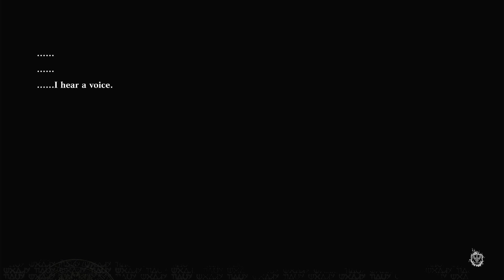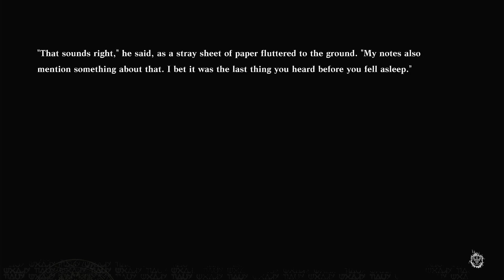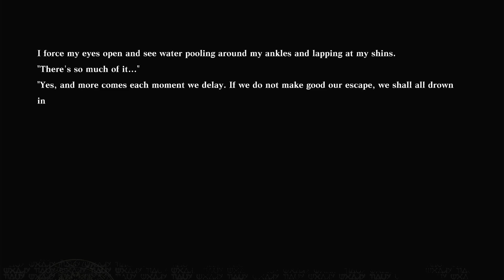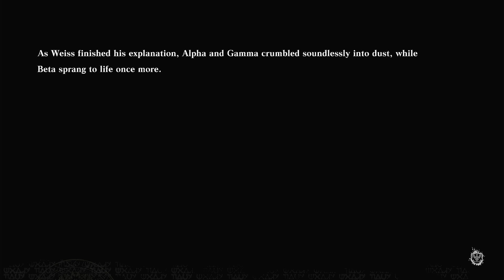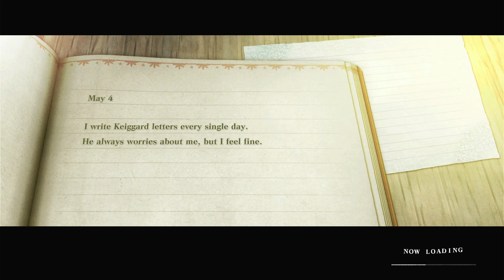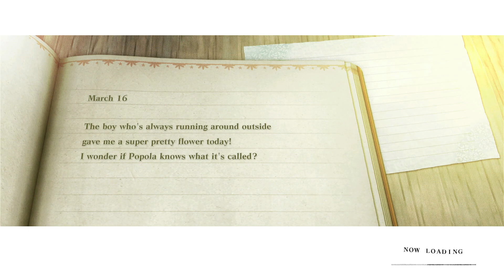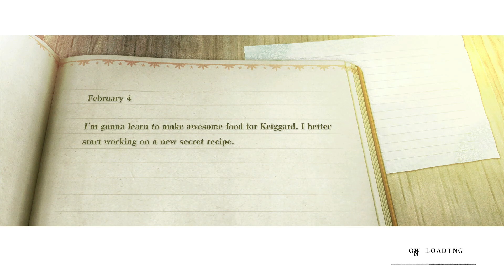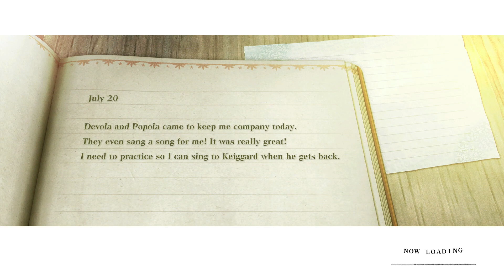Nier Replicant Play-through - Deathdream